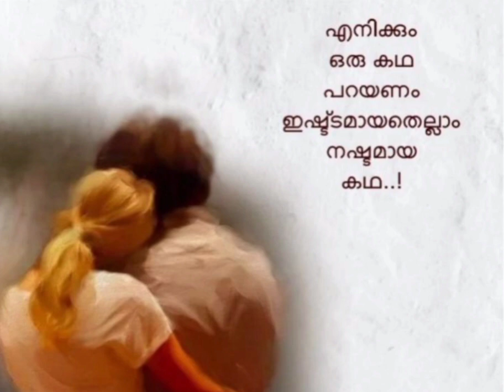2 May 2023